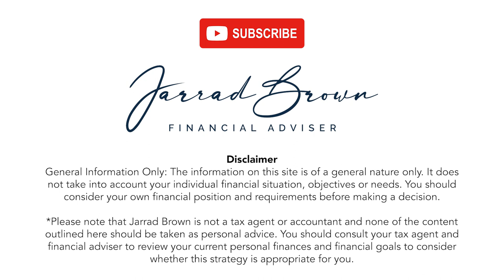Get the Ownership Structure of Your Investments RIGHT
Are you an Australian expat looking to optimise your investments? In this video, I delve into the various ownership structures available for your investments and explain why choosing the right one is crucial for long-term tax minimisation.

Key Highlights:
✅ Comprehensive Overview: We provide a brief overview of different investment ownership options, including trusts, insurance bonds, individual names, superannuation and companies.
✅ Tailored for Australian Expats: Our focus is on the unique financial and tax implications for Australian expats, ensuring the information is highly relevant to your specific situation.
✅ Tax Minimisation Strategies: Learn how the right ownership structure can significantly reduce your tax liabilities, both now and in the future.
✅ Easy-to-Understand: We break down complex financial concepts into easy-to-understand language, making it accessible for everyone, regardless of financial background.

Whether you're new to investing as an expat or looking to refine your existing portfolio, this video is a must-watch. Equip yourself with the knowledge to make informed decisions and potentially save thousands in taxes.